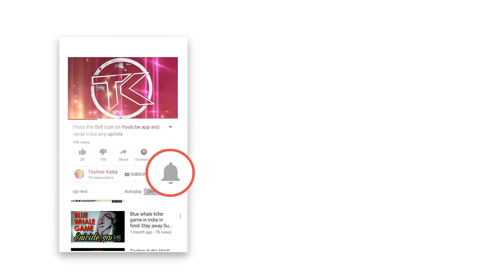Nokia 8 Inside Technology and Hardware Specification